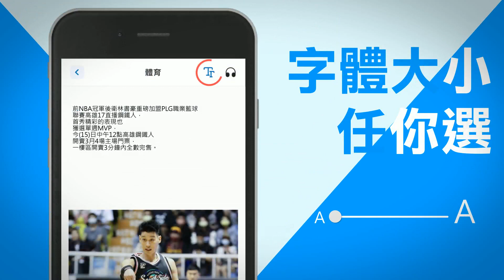【點新聞】駁斥「人力吃緊」質疑！張國煒駕機回台現身桃園 親曝班機延誤內幕